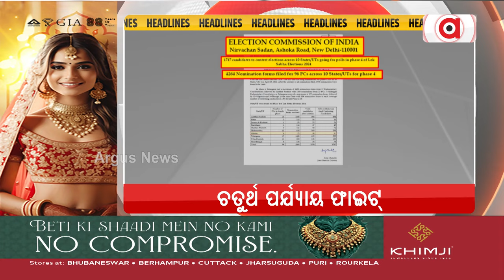Headlines 7 am |ଆସନ୍ତାକାଲି ରାଜ୍ୟରେ ପ୍ରଥମ ପର୍ଯ୍ୟାୟ ମତଦାନ | 12 May 2024 | Argus News